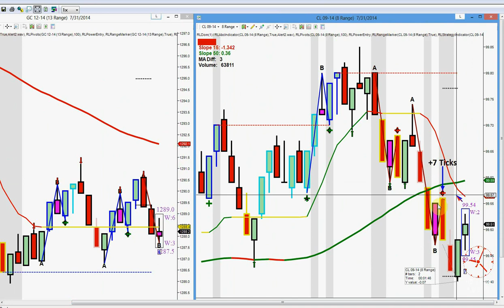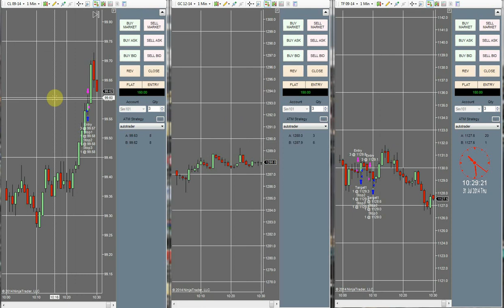Right Line Trading 7/31/14 Trading Review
We had 4 winning calls in the room but I was only able to catch 3 of them. I'm a bit disappointed in the last trade of the video because it should of been a huge winner but I made a mistake with the placement of my stop. Even still another winning day. Today is the last day of the month so my testing period is completed. Ill be doing a final review in the next few days.